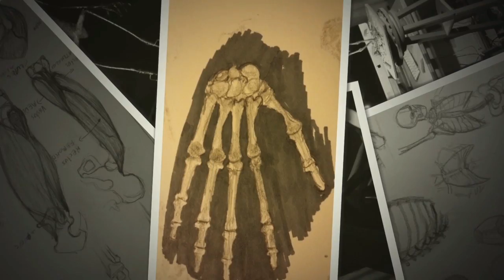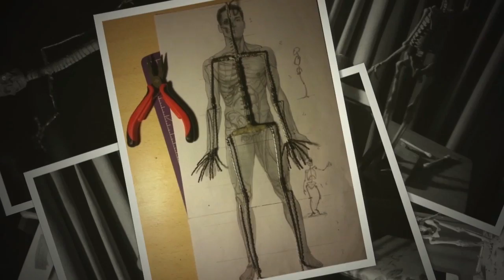My first ECORCHE